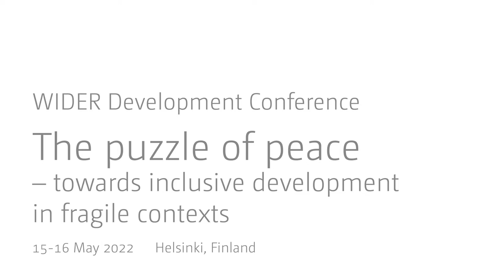4.2 Civilian agency and resistance - Discussant Elisa Tarnaala and audience Q&A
During episodes of organized violence civilians are often an overlooked protagonist that can directly influence patterns of violence and resist violent actors. This session brings together leading scholars on civilian agency during war and contentious politics with extensive experience in conflict-affected countries in Latin America, Sub-Saharan Africa and the MENA region. Panelists will discuss how civilians shape rebel governance, the different strategies civilians use to respond to armed actors and why such interactions and choices matter for post-conflict politics as well as why ordinary citizens ultimately matter for consolidating peace.